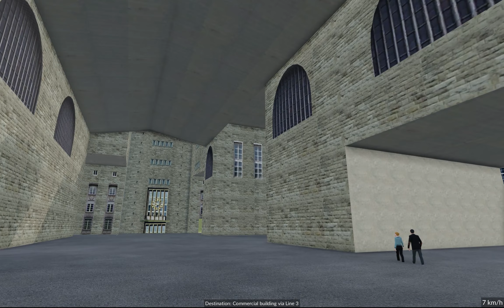Transport Fever 2 2023 10 18 20 29 45